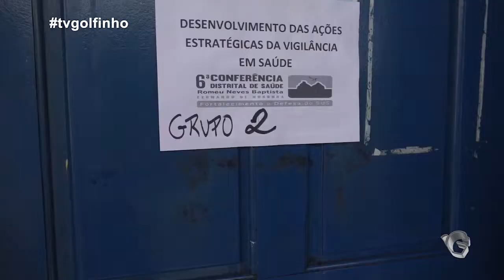Jornal da Ilha - 6ª conferência de saúde - Noronha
Matéria veiculada dia  12/04/2019 sobre a sexta conferência de saúde em Noronha

Imagens: Joseph Gomes